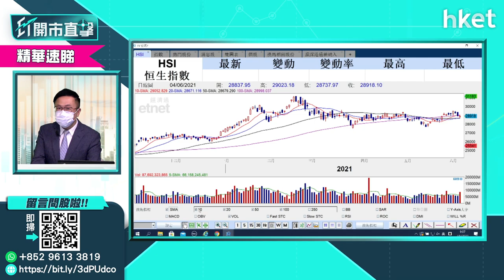【ET開市直擊】（精華）恒指上試29400點仍有機 睇實內地通脹數據（2021年6月7日）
港股今早輕微高開後掉頭向下，恒生指數一度跌逾300點，低見28615點。展望港股本周走向，宏滙資產管理董事及投資策略總監林嘉麒（KK）為你分析。